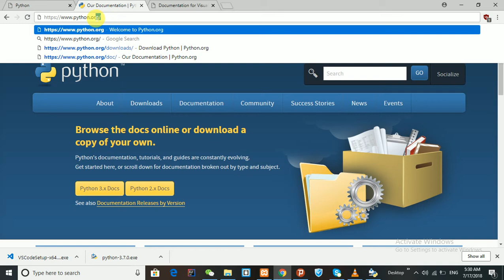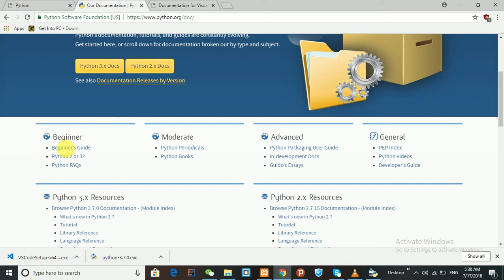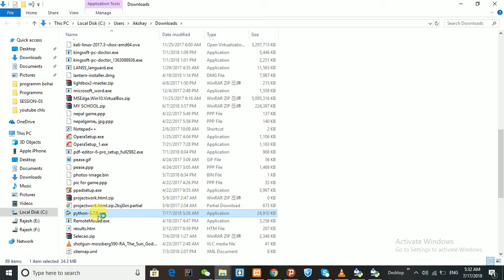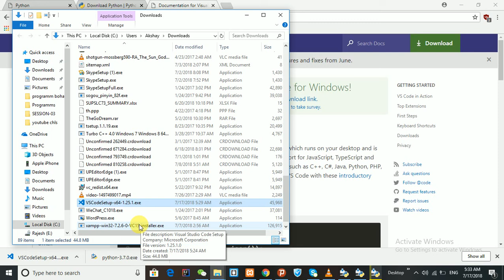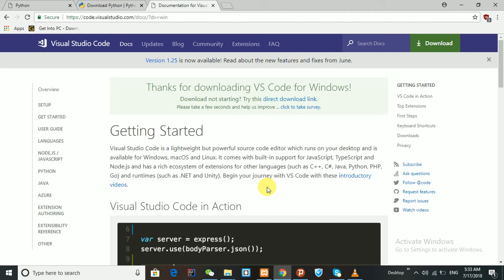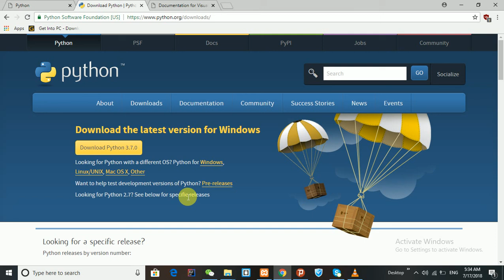001 About python and download in hindi/urdu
Hello guyys! let's go start learning python from today.

some simple intro about python. i hope you guys like this vide and from next video we will start coding.